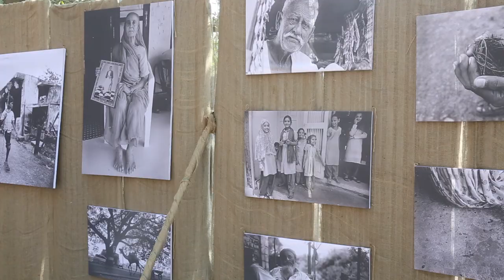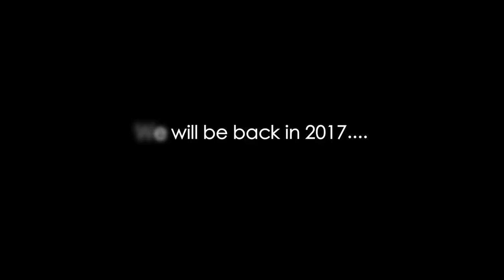An Overview - Pune Biennale 2015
Have a look at an overview of the events that took place and the city's involvement that made Pune Biennale 2015 a monumental success. While we are all sad that the biennale had to end, we know that this exciting new platform will only grow, and we can all look forward to a bigger and brighter biennale in 2017. A big thank you to the artists, patrons, and most importantly, the wonderful supporters that made this biennale possible.

The Pune Biennale, a joint venture between Pune Municipal Corporation and Bharati Vidyapeeth, is a grass-roots movement that aims at promoting and showcasing creative talent from various visual media of expression including visual arts, architecture, and photography. Initiated by Bharati Vidyapeeth’s College of Architecture, Pune, the emphasis in Pune Biennale is on making art more public and accessible in its all possible manifestations.

The theme of the Second Edition of Pune Biennale is “Heritage- Yours and Mine”. To be celebrated from 6- 15 February 2015, this movement takes a multi-disciplinary and inter-disciplinary approach to emphasize ‘Heritage’ as a pressing concern in the world cultural map. In particular it strives to restore, rehabilitate, and refine our combined cultural heritage in order to enhance our cultural identity.